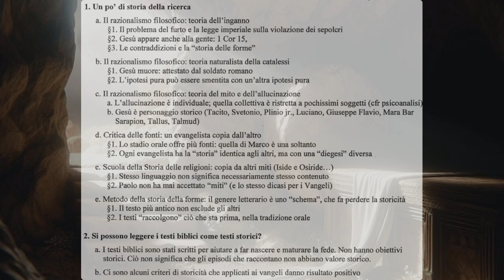I testi della Risurrezione 2C il valore storico de testi Biblici